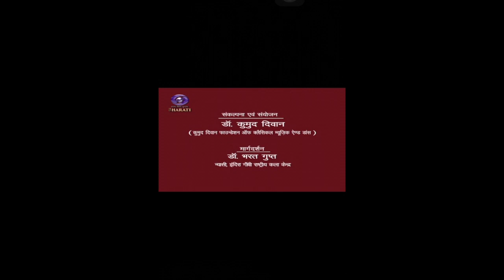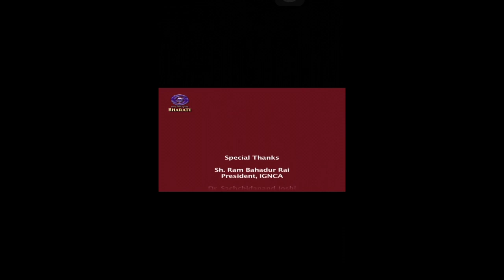Goswami Shri Gokulutsavji Maharajshri Vaggeykar Prog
Beautiful video of the Rare Dhrupad content by Acharya Shri Gokulutsavji Maharajshriji